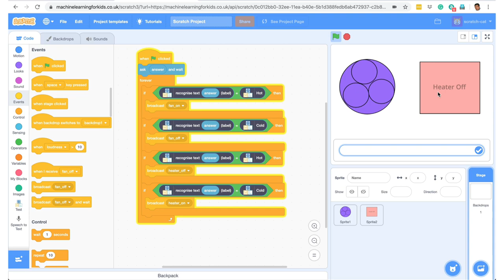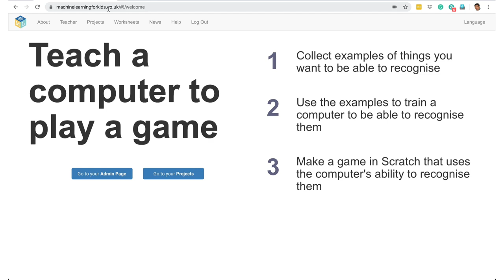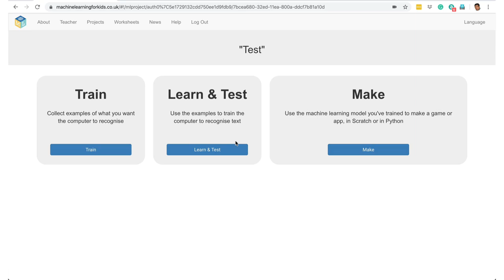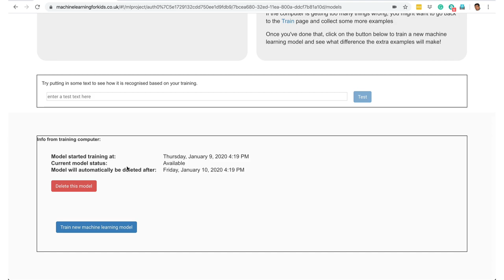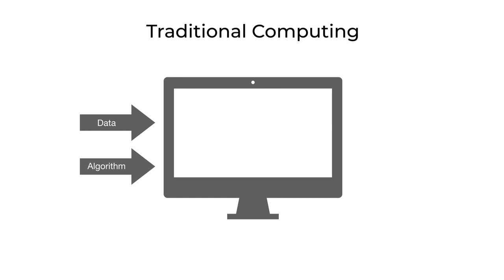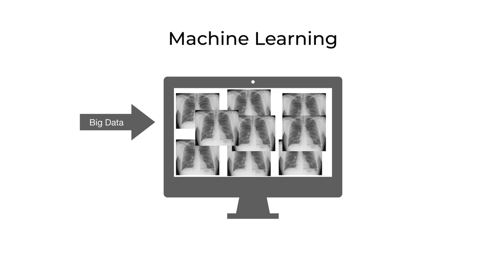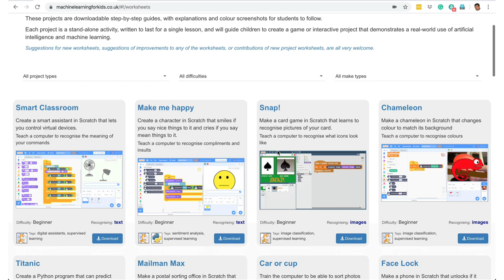11. Scratch Tutorial in Hindi - AI & Machine Learning Part-1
आर्टिफीसियल इंटेलिजेंस (AI) और मशीन लर्निंग को समझना आज की दुनिया में MS Word या MS Excel को समझने जैसा हो गया है क्योंकि इनका इस्तेमाल बढ़ता ही जा रहा है। eMail का Spam Filter हो, Flipkart का Recommendation Engine, Google Home, Siri या Alexa ये सभी AI पर आधारित हैं। Scratch software में एक free extension इस्तेमाल करके आप सरल या जटिल AI-based programmes और games इत्यादि बना सकते हैं। इस वीडियो में हम इस free extension का इस्तेमाल देखते हैं और समझते हैं की AI काम कैसे करता है। अगले वीडियो में फिर हम Scratch में एक मशीन-लर्निंग आधारित प्रोग्राम बनाना सीखेंगे।